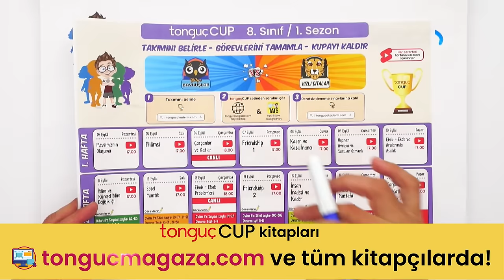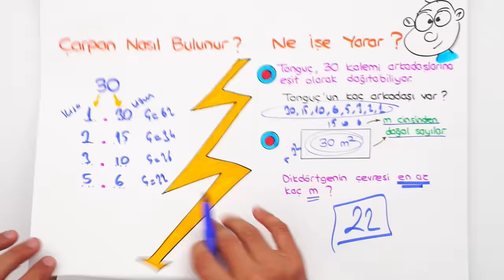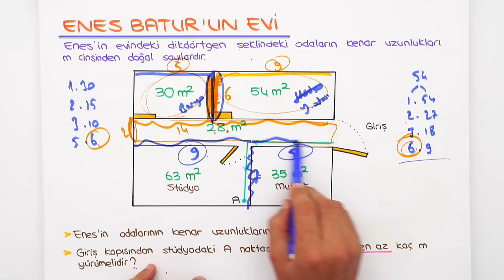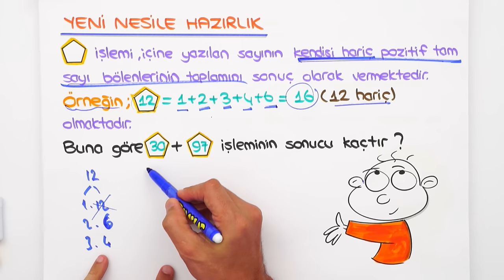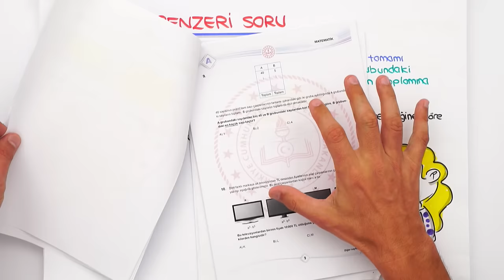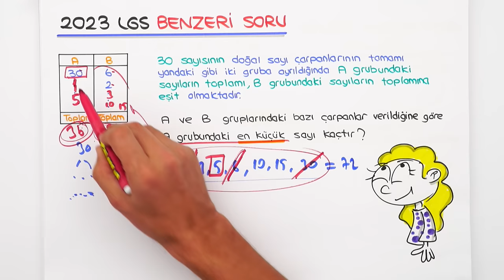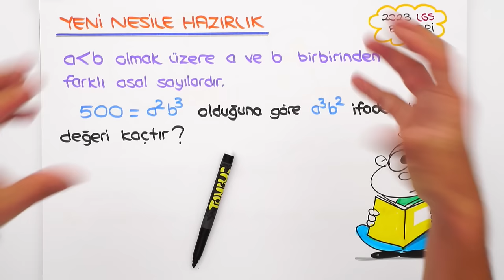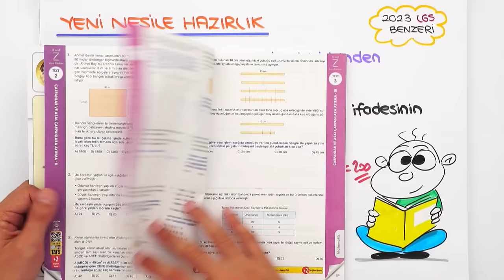Çarpanlar ve Katlar - Taktikli Soru Çözümü 📘 tonguçCUP 1.Sezon - 8MAT3.1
tonguçCUP 1.Sezon devam ediyor! 🎉 Bugün Matematik dersinin "Çarpanlar ve Katlar" konusu ile ilgili taktikli soru çözümü yapıyoruz. 🙌 Kitabını ve kalemini hazırla, başlıyoruz. 🚀